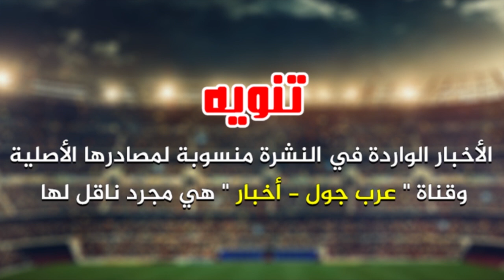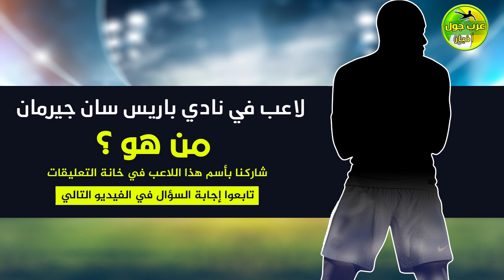عاجل إصابة خطيرة لمحرز | ورطة برشلونة وأزمة ديمبلي | ماذا يريد لوبتيجي؟مفاجأة خاميس | سيميوني يتراجع